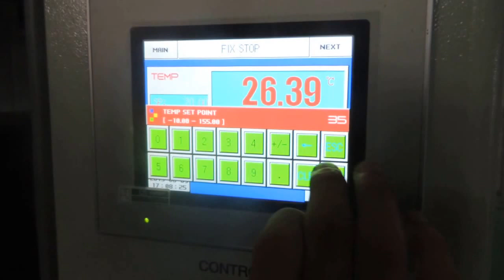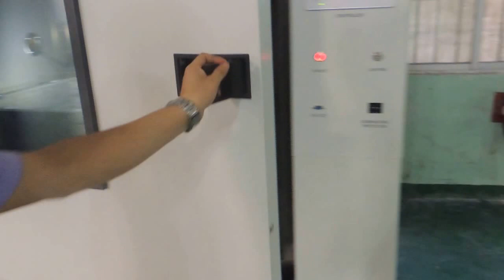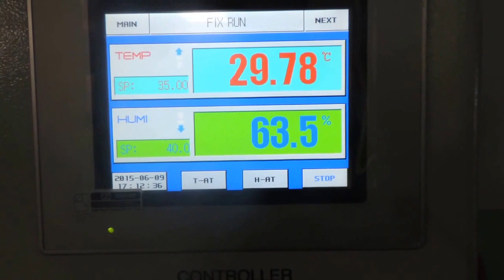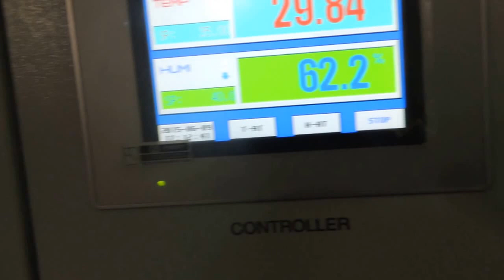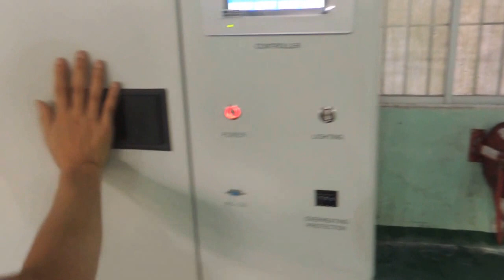Sweating Guraded Hotplate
Sweating Guraded Hotplate, Thiết bị thử độ chịu nhiệt, truyền nhiệt của Vật liệu dệt